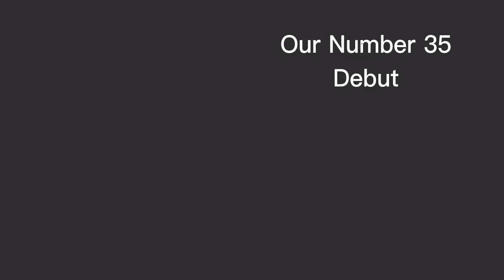Arsenal 4-0 Chelsea Full Time (Preseason USA)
Jesus, Ødegaard, Saka and Lokonga score
4-0 to Arsenal 🔴⚪🔴⚪
Sevilla Next...
Zinny Debut
No.35